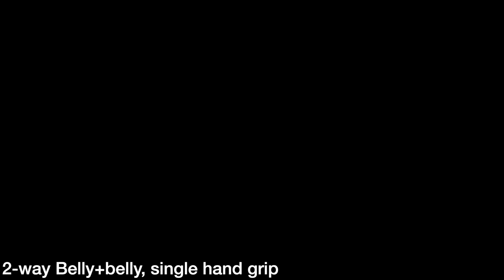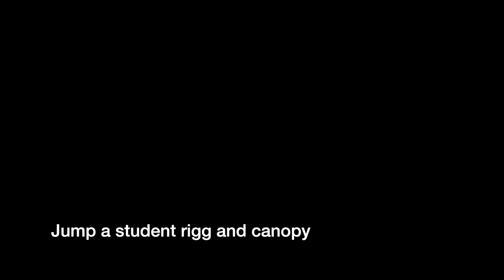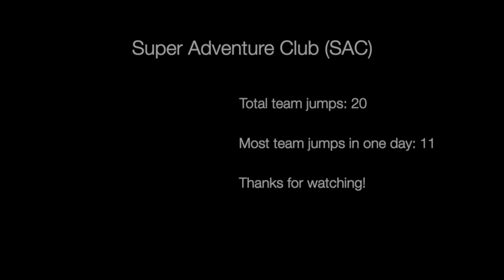Days of Thunder 2021 1st place: Super Adventure Club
Here are the winners of our Days of Thunder competition 2021, Celine Fausko, Gøran Botngård and Christian Bernsten.